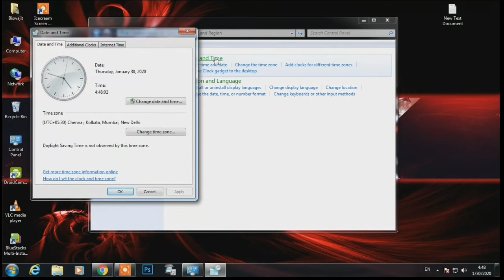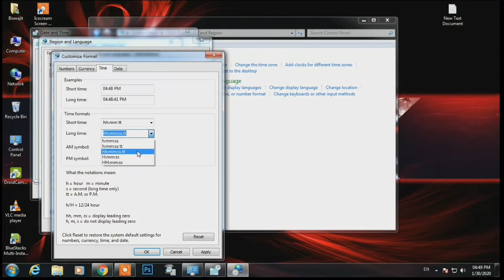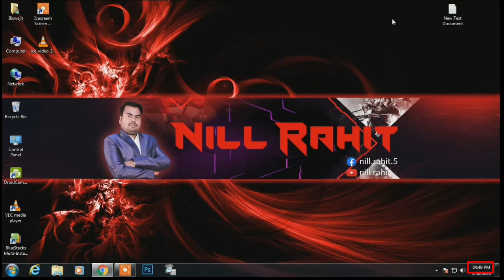Change 24 hour to 12 hour (AM/PM) clock format in Windows 7 | How to correct AM PM | Hindi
Title 1: Change 24 hour to 12 hour (AM/PM) clock format in Windows 7 | Hindi
Title 2: How to correct AM PM in Windows 7 | Hindi